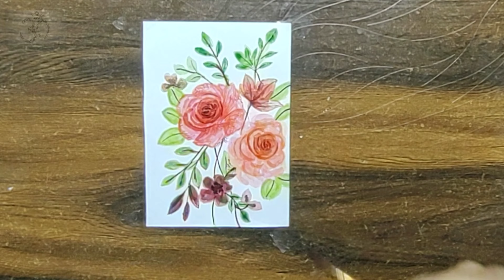watercolor rose painting 🎨🖌️